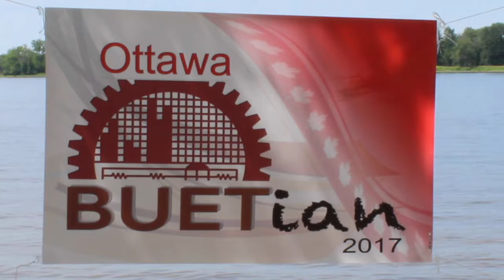BUETian Ottawa Picnic 2017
BUET Alumni Get-together Picnic and  Family Fun Day 2017
Petrie Island Beach, Ottawa, ON. Canada

Video+Editing:  Quazi S Mowla (Badal)